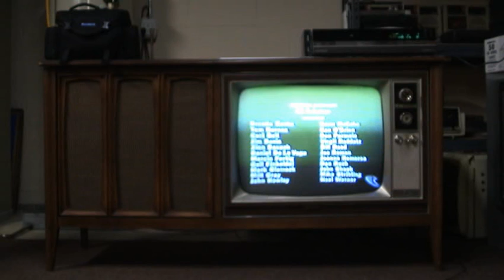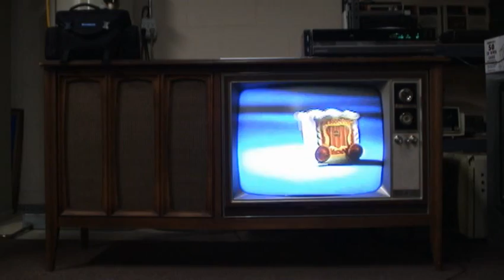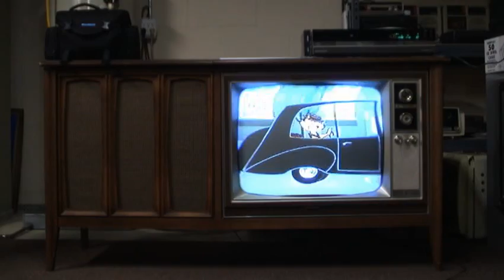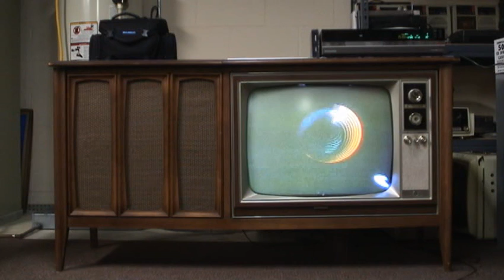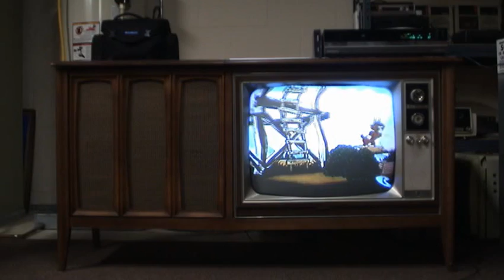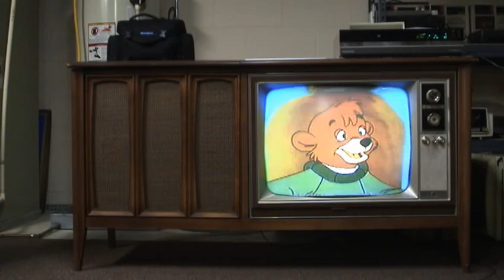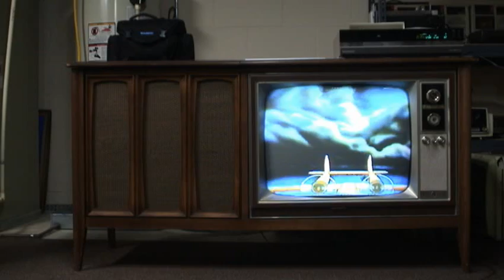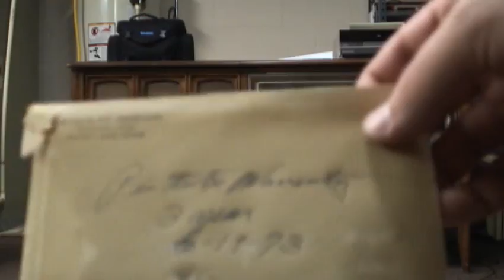The 1967 Zenith 25" Console TV (The Sonderborg) - First Power Up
I made no adjustments to this TV yet, other than the blue bias at first.  The vertical linearity was a bit off, but should be easily corrected with an adjustment (which is actually right in the front of the TV.)

Also, this TV seems to be very sensitive to unstable time-base sources, such as a VHS tape.  I need to get a time base corrector or the like.

That aside, sorry the picture was washed out.  This TV has a lot of contrast, and is very bright.  I forgot to turn down the contrast for the camera.

It gets very warm, beautiful pictures.  This is definitely an early rectangular color set, since rectangular color tubes weren't mainstream until 1965.

The sound quality is phenomenal on this TV.  It doesn't show its true potential here as I was playing back an EP VHS tape with linear audio.

And Top Cat needs some spats dammit!